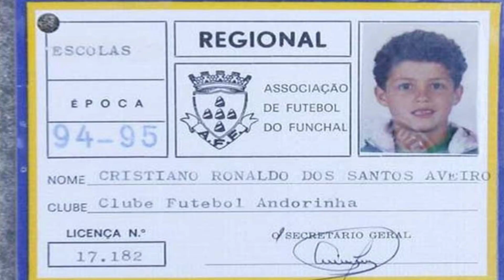How A Little Boy From Madeira Became A World Record Signing For Manchester United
This is a short documentary on Ronaldo and how he went from the streets of Funchal to the most expensive teenage signing in the Premier League. (ATM)

Ronaldo Vs Man U 2003 Clip Credits: @1900FCBFreak7
Interview Clip Credits: @Joao Benetti